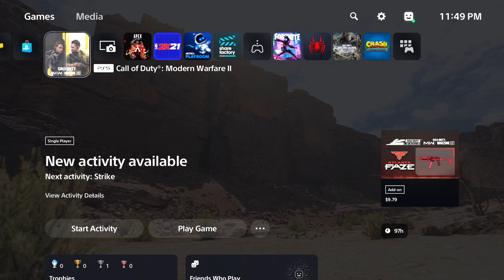A Navy Seal on Ashika Island (Cronen Squall Gameplay) | Warzone 2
Want to help the channel grow, Why not share the channel on Twitter, Facebook, or retweet the page by clicking this

A Navy Seal on Ashika Island (Cronen Squall Gameplay) | Warzone 2.0